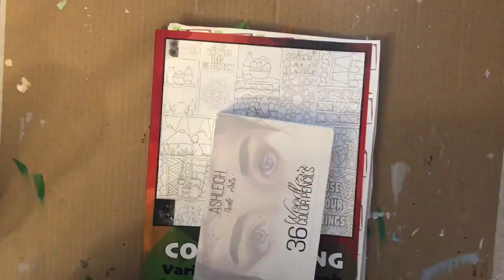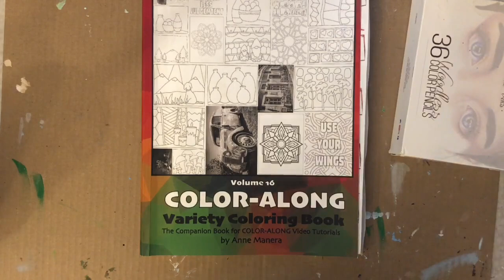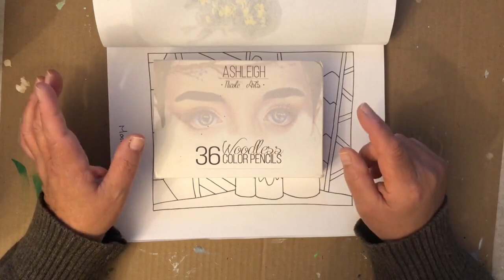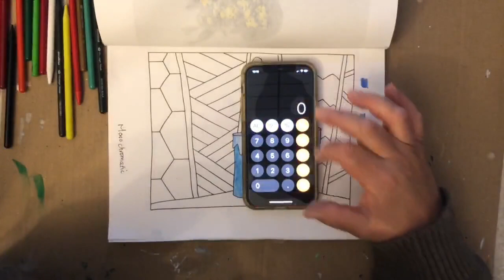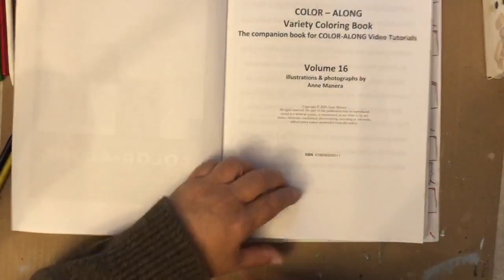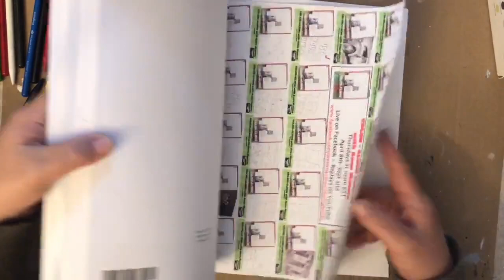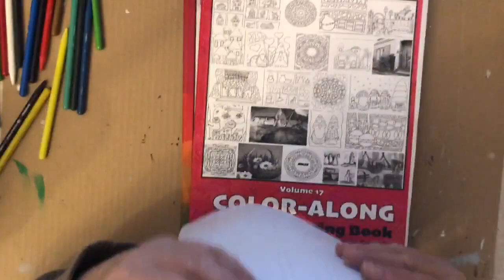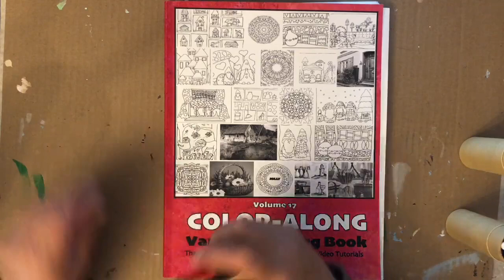Monochromatic Color Along with Anne Manera